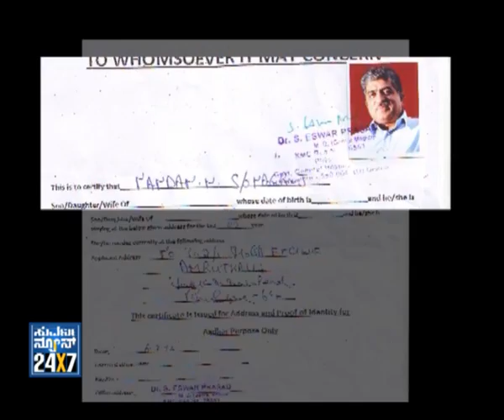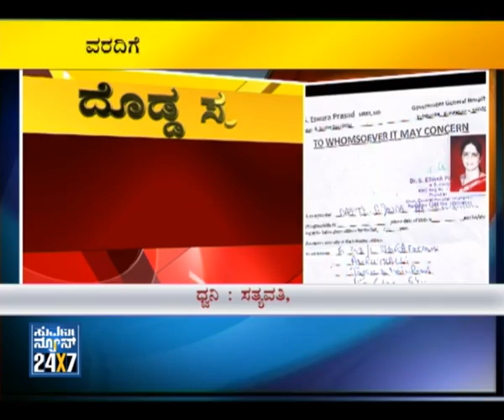Suvarnanews Sting Operation on Aadhar Address Proof sale - Suvarnanews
- 07 Feb 2011 - Suvarnanews Sting Operation on Aadhar Address Proof - AADHAR CARD ADDRESS Proof sale for Rs 100.. Aadhar card is a Unique number for the citizens, this was initiated by Mr.Nandan Neelakeni, we had taken Mr.nandan neelakeni Photo for a address proof and we got signed for that.. and also the people like Chota Rajan, Kasab and CM wife and so many people, we got signed for Rs.100 each photo address Proof - Sting Operation by Suvarna News